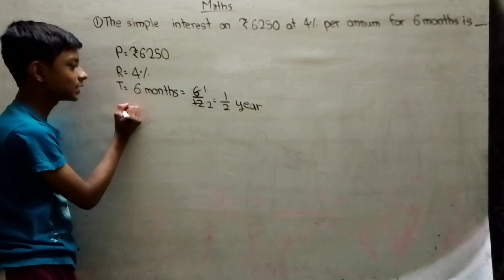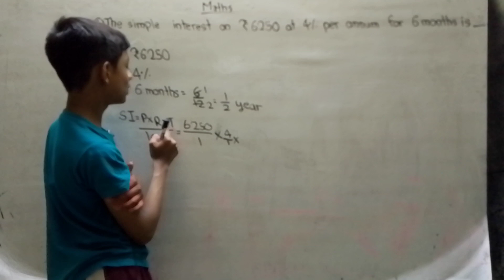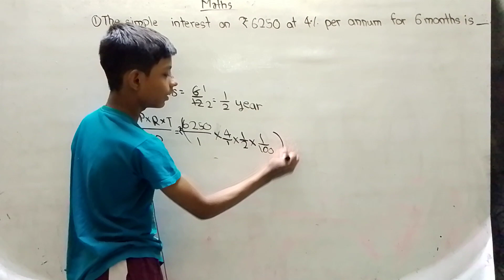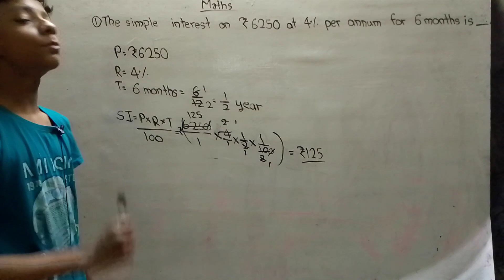Maths Class 7 Questions